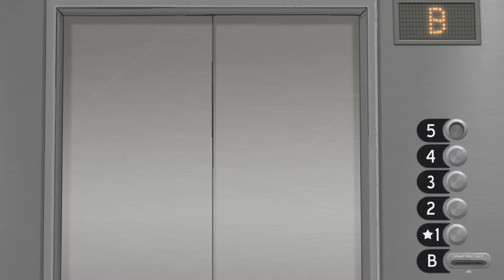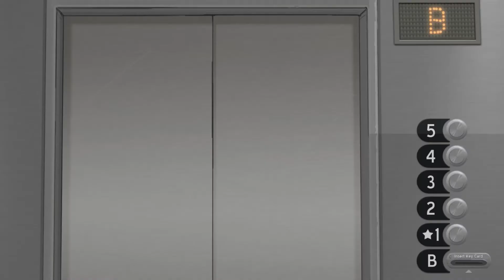Winter Worries, The Cursed Gear Boy | Sally Face Chapter 2 (Part 1)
Today we learn about Larry's Father and begin our investigation into the paranormal. Join me as we begin Chapter 2 of Sally Face.